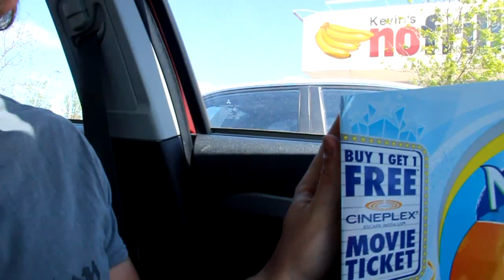Ice Cream and Extreme Couponing - Vlog 1 | Furious Pete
I appreciate all the likes, favorites and comments. They help me out a lot! :)

This is my very first video log, known as a vlog. I like to record random things I do, sometimes they are funny, sometimes they are stupid and sometimes they are informative.

In this vlog I go cruising and buy myself a new microphone so you guys can hear my super sexy voice

Get your OFFICIAL FURIOUS PETE Merchandise!

THIS IS THE ORIGINAL YOUTUBE EATING CHANNEL -